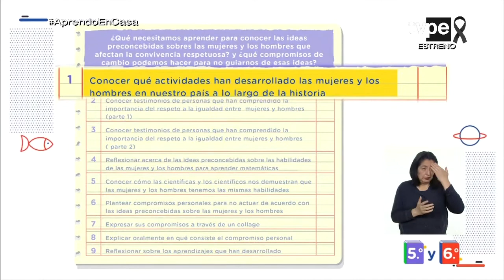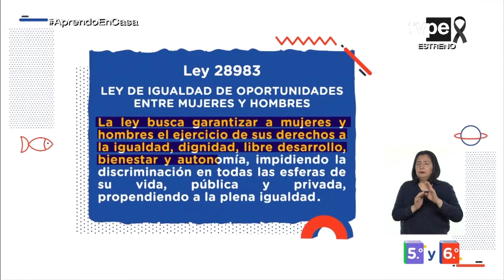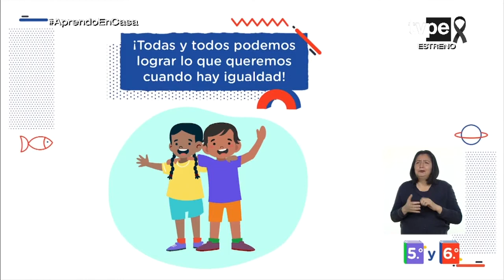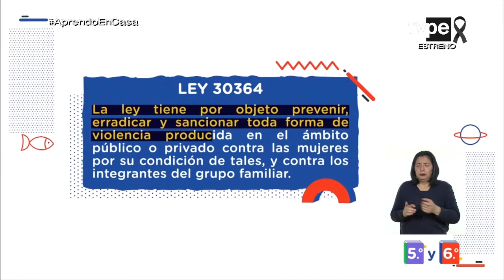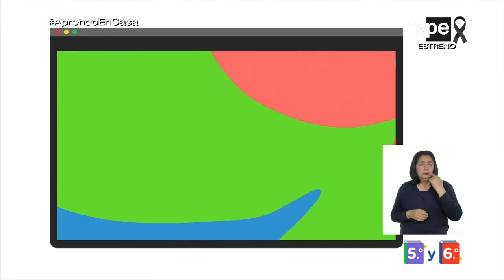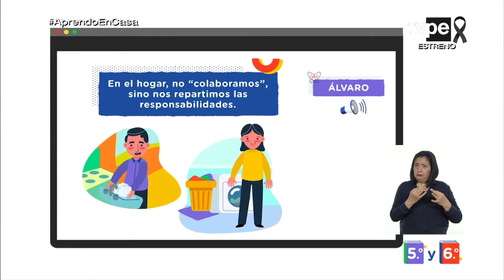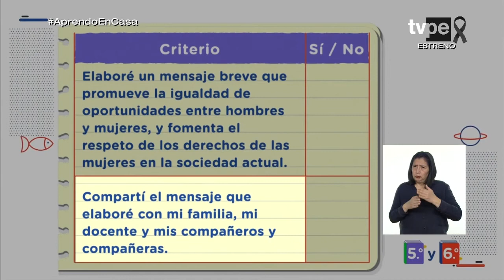AprendoEnCasa - 5.º y 6.º grado de primaria - Martes 17 de noviembre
Tema:
Reflexionamos sobre cómo las ideas preconcebidas han afectado el ejercicio de los derechos de las mujeres.